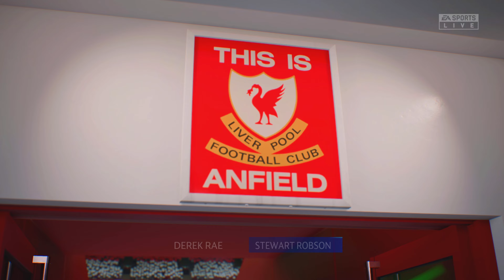FIFA 23 - Liverpool Vs Real Madrid - UEFA Champions League 22/23 | Round Of 16 | PS5™ [4K ] Next Gen